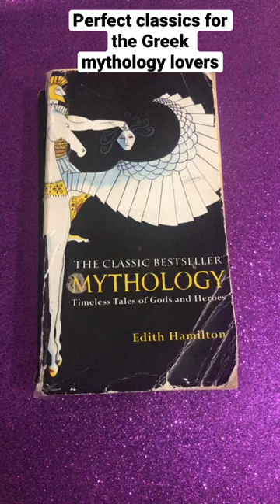Love Greek mythology!? Me tooo, here are some classics that are in my collection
Mythology: Timeless Tales of Gods and Heroes

Euripides Ten Plays (Signet Classics)

Ovid The Metamorphoses (Signet Classics)